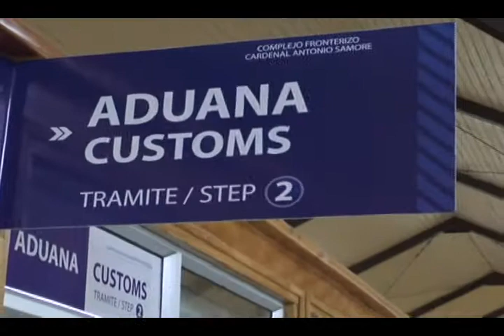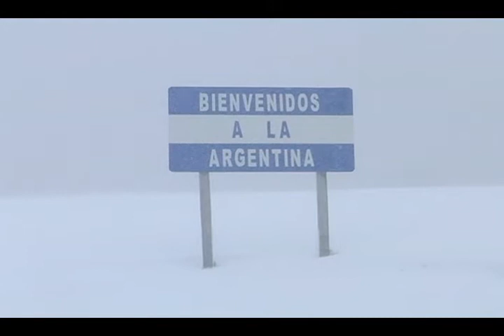Comité de integración se reunió en Puerto Varas